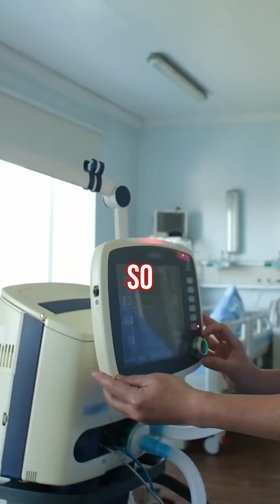Mga kaso ng Chronic Kidney Disease o CKD, tumaas!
Ano nga ba ang Chronic Kidney Disease at paano ito maiiwasan? Alamin sa video na ito. 🎥